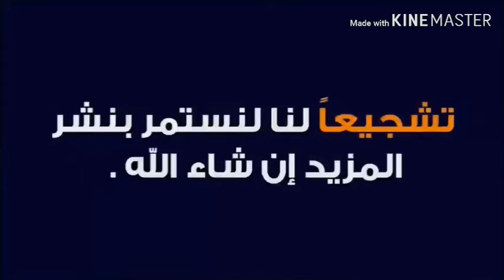طريقه الفطير المشلتت المورق من اول خطوه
طريقه مدهشه و خطيره لعمل الفطير المشلتت
المقادير
نص كيلو دقيق متعدد الاغراض
نصف ملعقة صغيرة ملح
2 ملعقة كبيرة سكر
ملعقة كبيرة زيت زيتون